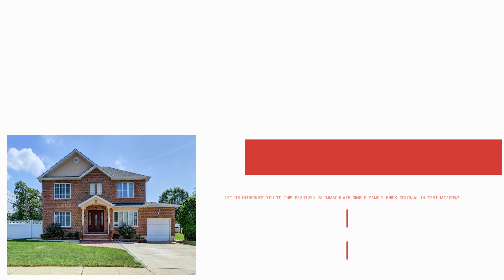485 Hilda St, East Meadow, NY 11554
🏡485 Hilda St, East Meadow, NY 11554 - Just Listed
Let Us Introduce You To This Beautiful & Immaculate Single Family Brick Colonial In East Meadow!

TEAM RAJ JAGGI

This stunner features 5 bedrooms and 3 bathrooms. Spacious living room, family room w/fireplace, formal dining room, Modern Eat in Kitchen w/SS Appliances, center island, custom cabinets & granite counter-tops & radiant heat. 2 bedrooms on the first floor. Go upstairs to find a foyer, an Over-sized Master suite w/WIC, master bath w/Jacuzzi & his & her sinks, plus 2 additional bedrooms, 1 full bath. Full Finished Basement. High-hats throughout, hardwood floors, energy efficient appliances, 2 zone CAC. Beautiful fenced backyard with porch, patio. Nice Gazebo to relax. 2 space car parking in the driveway. This house has everything you need to make a move...close to all amenities & transport..must see...
Buy This House & We'll Buy Your House